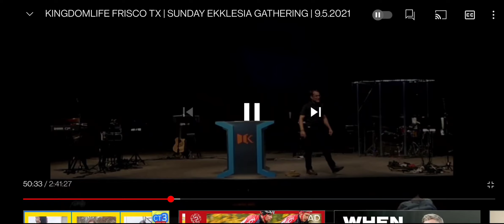Brandon Burden part 2